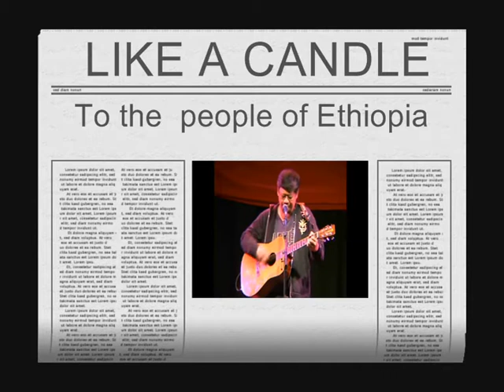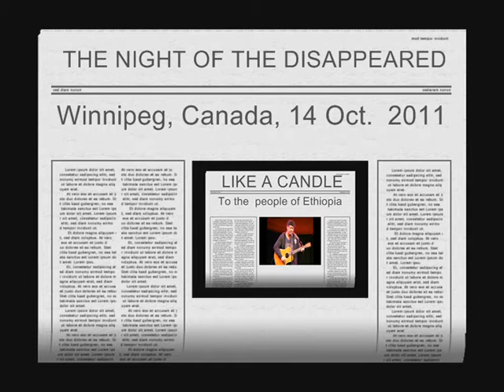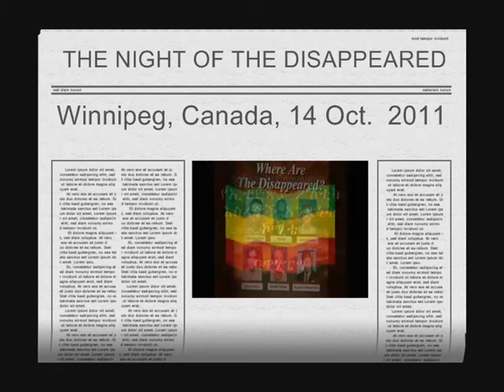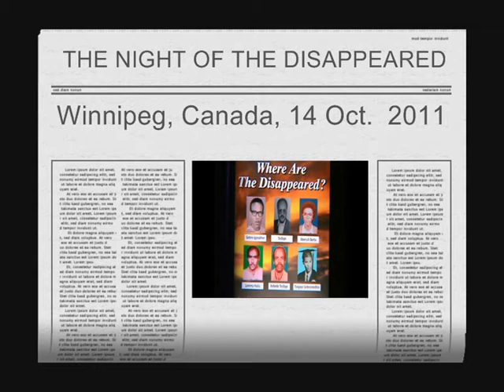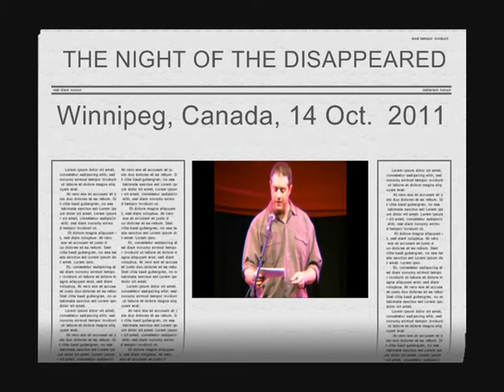The night of the disapperead